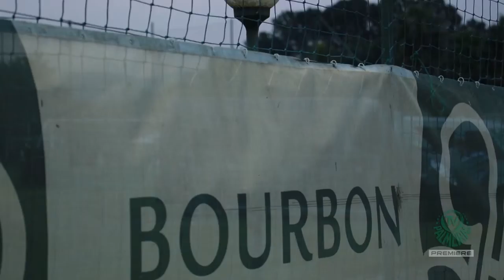A preparação do Verdão para o Brasileirão 2016